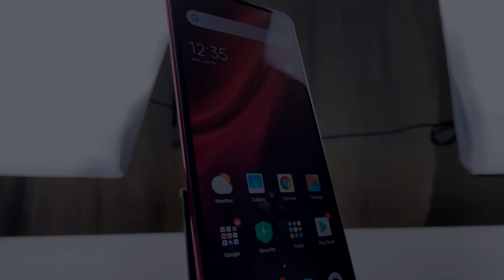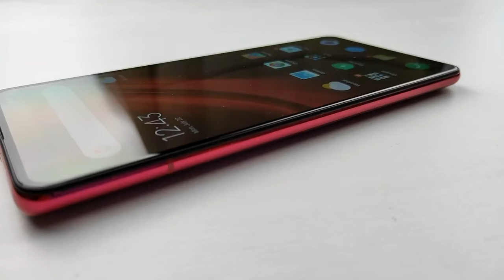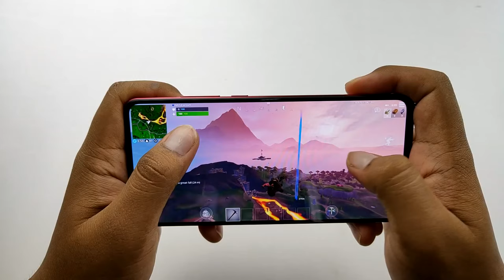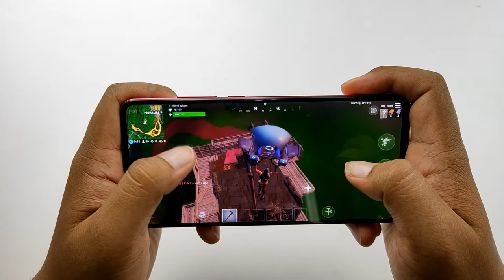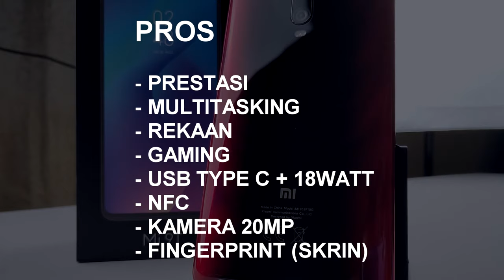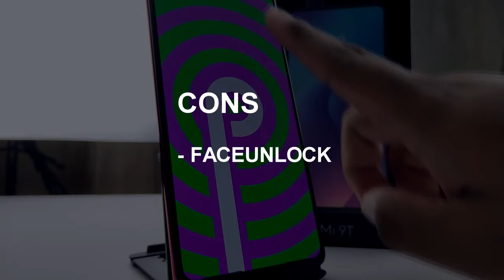[REVIEW] Kenapa Beli Xiaomi Mi 9T / K20 Malaysia? 🤔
Nak beli Xiaomi Mi 9T? Tunggu dulu,apa kata kita selidik dulu apa yang Mi 9T ni boleh tawarkan dalam video Review Xiaomi Mi 9T.

p/s: Mi 9T lebih power dari Realme 3 Pro,Antara contoh yang boleh dilihat ialah kelancaran apabila permain PUBG di setting yang lebih tinggi seperti HD+.Untuk penggunaan biasa ataupun standard,anda boleh lihat dalam video ini